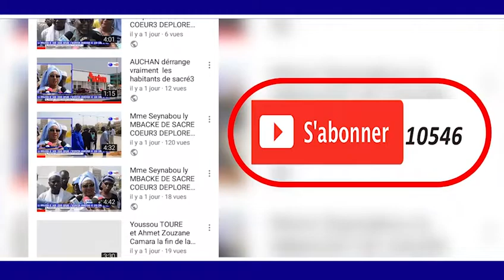2012 2ém tour: Macky SALL rattrapé par l'histoire. Yako wakhone